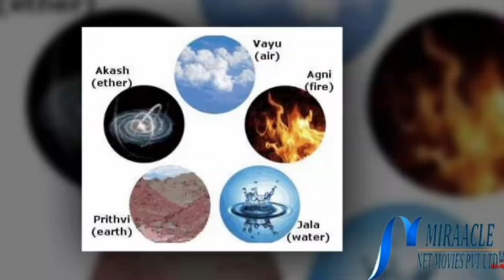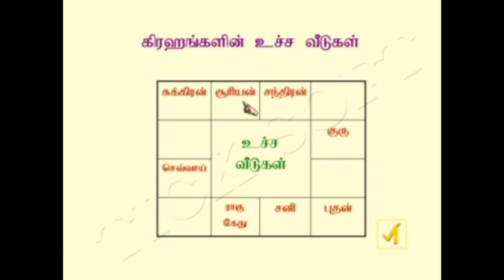நவ கிரஹ தோஷங்கள் நிவர்த்தி ஆகவும் , (சூரியனின் )அருள் ஆசிகள் கிடைக்க இந்த ராகத்தை கேளுங்க....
Our researches based on sama(gaana)veda apart from atharvana veda(mantrigam and negative enrgies)and we concern to solve all people problems mainly, by giving our raagas(that you already heard in movies) instead of mantras, for getting relief from stress and all mind related problems also, our raagas contains specific music lines(based on our researches ) which gives positive energy to all At any situations,and gives peaceful to mind and removing stresses, pains, erasing negative energies and our(past love thoughts) also erased,by our positive energitical songs and we do for people welfare mainly all: then our spiritual journey begins like shri ramanujacharya, and modern(shri vivekananda)Awakening people by our strong rebels(புரட்சி பயணம் )we move for the people, by the people, to the people, so kindly support and join in our rebels journey(அனைவரும் இந்த புரட்சி பயணத்தில் பங்கு பெறுவோம் ) மேலும் இந்த.
🙏 ஆன்மீக புரட்சியானது மக்களுக்காக, அனைவரும் புரிந்து கொள்ளுமாறும்  இனிமையான ராகங்கள் மூலமாகவோ  அல்லது எங்கள் தகவல்கள் மூலமாகவோ,  அவர் களது பிரச்சனைகளுக்கு எவர் உதவியும் இன்றி பெரும்பாலும்  அவர்களே  தீர்வு காணவும்,  அழிந்து வரும் தமிழுக்காகவும், ஒடுக்கப்பட்ட தமிழ் மக்களுக்காகவும், சமுதாயத்தால் புறக்கணிக்க பட்டவர்களுக்காவும் பாதிக்க பட்டவர்களுக்காகவும்  ஆரம்பிக்கபட்டதே   நமது ஆன்மீக புரட்சி!மேலும்   எங்களுடையது,  இன்றைய கால கட்டத்தில் மக்களின் அறியாமையை போக்கவும், மக்களுக்கு ஒரு விழிப்புணர்வும் இதனால் உண்டாகும், அன்று ராமானுஜர், விவேகானந்தர் மதத்தில் புரட்சி செய்தவர்கள் '
, இன்று நாங்கள் எங்கள் இனிய பாடல்கள்,மூலமாக தங்கள் வாழ்க்கையில் மாற்றங்களையும் , மன நிம்மதி அளிக்கும், வகையிலும் எங்கள் இனிய தகவல் மற்றும் இனிய இசைகள் ஆகவும் மக்கள் அனைவரும் பயன் அடைய தொகுத்து வழங்குகிறோம், மேலும் நாம் காணும் நவீன பாடல்களில்.
 மறைந்து உள்ள நேர்மறை சக்தி களை அனைத்து மக்களுக்கும்  எங்கள் தகவல் கள் மூலமாகவும் , ஆன்மீக ரீதியாக வும் எடுத்து உரைப்பதே எங்கள் நோக்கம் ,மேலும்  இந்த பாடல்கள் முழுவதுமே தற்போதைய    நவீன காலத்தில் நாம் ,செவிகளில் கேட்ட, கேட்கப்பட்ட  ராகங்களையே நாங்கள் தொகுத்து அனைவர்க்கும் வழங்குகிறோம்,மேலும் இந்த ராகங்களை அல்லது முழு பாடல்களை இனி நீங்கள் வீட்டிலோ, அல்லது வெளியிலோ எங்கு கேட்கும் போதும் அதன்  நேர்மறை சக்திகளை உணர்வீர்கள், (positive energies) னு சொல்லப்படும் நேர்மறை அதிர் வலைகளையே(vibrations) நாங்கள் ஆராய்ந்து தொகுத்து வழங்குகிறோம் ! அனைத்து மக்களும் இதை ஒரு மந்திரமாக காணாமல், இனிய பாடல்கள் வாயிலாக, தகவல்கள் வாயிலாக அனைவரும்  கேட்டு பயன் அடையுமாறு வேண்டுகிறோம் !
ஆன்மீக தகவல்கள் 🙏
அன்பு, கருணை, இரக்கம் மக்களிடையே  வளர 🙏
மறுமலர்ச்சி உண்டாக 🙏
தமிழ் உயர்வு பெற 🙏
இனிய பாடல்கள் வாயிலாக  🙏
கிரஹ தத்துவங்கள் அனைவரும் எளிய வகையில் உணர  🙏
குடும்ப உறவுகள் மேம்பட🙏
பிரிந்த காதலன் /காதலி இணைய 🙏
கணவன் /மனைவி ஒற்றுமை பெறுக 🙏
நேர்மறை எண்ணங்கள் (positive energies)
அதிகரிக்க, 🙏
மனம் சார்ந்த பிரச்னைகள் மற்றும் மன விரக்தி மாற எங்கள் இனிய பாடல்கள் வாயிலாக 🙏(மாற்றங்கள் உணர்வீர்கள் )
வாழ்வில் உயர்ந்த நிலை அடைய 🙏
உயர்ந்த பதவி கிடைக்க 🙏

use headset for better quality for hearing songs🙏

ஆன்மீக புரட்சி என்பது *"கடவுளை எதிர்த்தோ, மந்திரங்களை எதிர்த்தோ அல்ல சமுதாயத்தில் நிலவும் பொய்யான தகவல்கள், மூட நம்பிக்கைகள் மற்றும் பாகுபாடுகள், பெண் இன வேறு பாடுகள் கலையவே, மேலும் பொய்யான தகவல்கள் அளிப்பவரை விழிப்புணர்வுடன் மக்கள் கேள்வி கேட்கவும், தமிழ் வளரவும், உயரவும், தமிழருக்காகவும் உருவாக்கப்பட்டதே எங்கள் ஆன்மீக புரட்சி !🙏🙏🙏அனைவரும் இந்த புரட்சி பயணத்தில் பங்கு பெருவீராக.